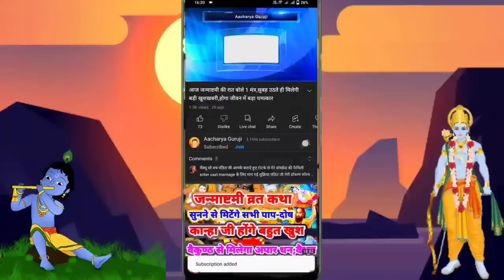02 अक्टूबर 2022। Aaj ka Rashifal।आज का राशिफल |Daily Rashifal | Dainik Rashifal | रविवार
02 अक्टूबर 2022। Aaj ka Rashifal।आज का राशिफल |Daily Rashifal | Dainik Rashifal | रविवार